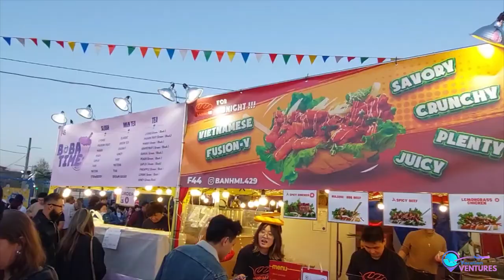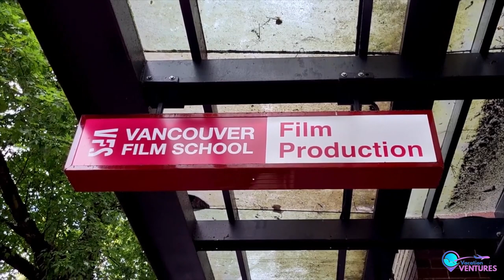Top 10 things to do in Vancouver Canada | Vancouver Canada Travel | Vacation Ventures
Vancouver is one of the most liveable cities in the world, and it also happens to be a darling when it comes to tourism. Canada’s western metropolis ticks all the boxes, from inspiring nature to fascinating history, with a conveyor belt of bars, restaurants, spas, beaches and more. Long story short? Vancouver is brilliant. The best things to do in Vancouver cover all this and more, with a collection of attractions that are informed by its history as much as its future. There are whales too—from April through October you're practically guaranteed a sighting. Follow our guide to the best things to do in Vancouver.

00:00 Intro
00:25 Stanley Park
01:06 Richmond Night Market
01:36 Pacific Arts Market
02:11 Dr. Sun Yat-Sen Chinese Garden
02:51 Vancouver Whale Watch
03:18 The Seawall
03:54 Rogers Arena
04:23 Grouse Mountain
04:48 Gastown
05:26 English Bay Beach
06:03 Outro